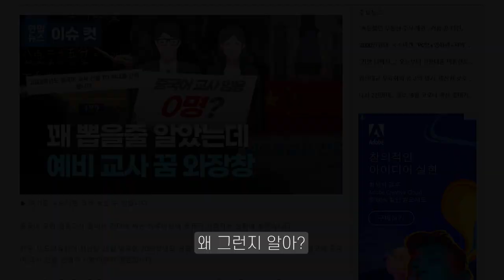2022 중등교원 임용에서 중국어교사 선발 0명... 중국어, 이대로 포기해야하나?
목차
0:00 인트로
0:26 2022 중국어교사 임용 티오가 없다!?
0:40 이 상황에 대한 한승의 의견은?
2:30 중국어 흥미를 높이는 한승교수님만의 꿀팁!